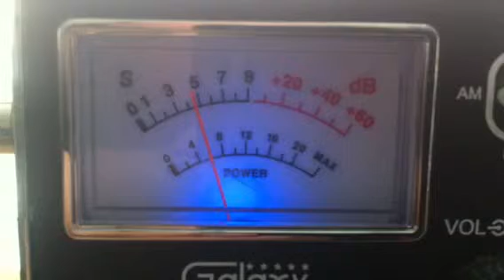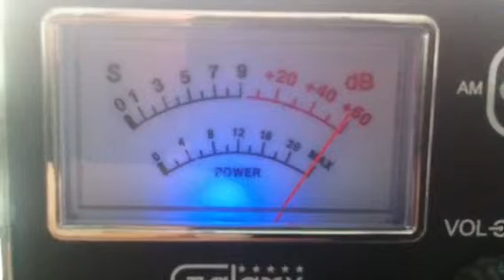Road Dog Tennessee dropping that hammer to Bad Boy in Cal